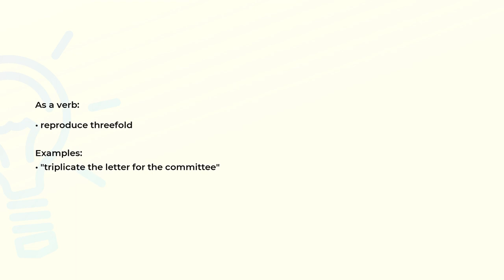What is the meaning of the word TRIPLICATE?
Definition, examples of use and spelling of the word TRIPLICATE.

(00:00) Intro
(00:07) As a noun
(00:18) As a verb
(00:30) Spelling

As a noun (00:07):
• one of three copies; any of three things that correspond to one another exactly

As a verb (00:18):
• reproduce threefold

Examples:
• "triplicate the letter for the committee"